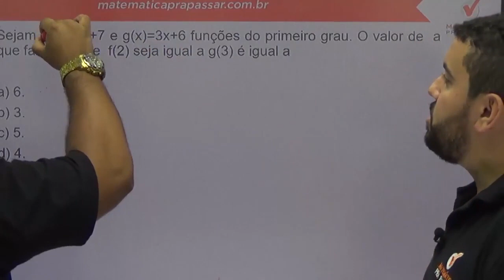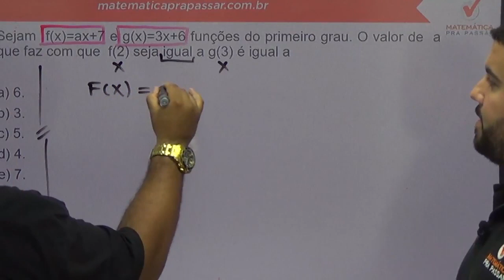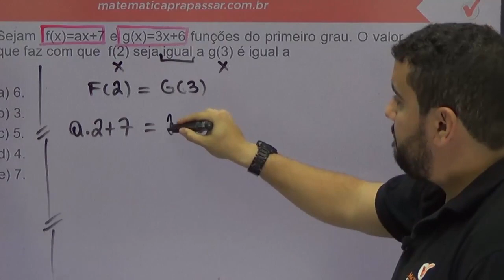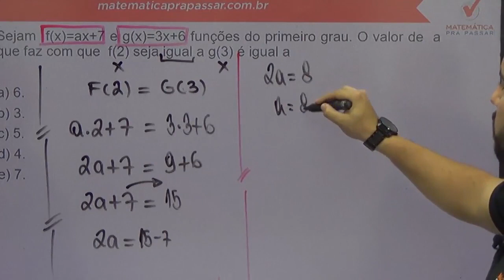Matemática para PM PE |Dica 16| Função Nunca foi tão fácil